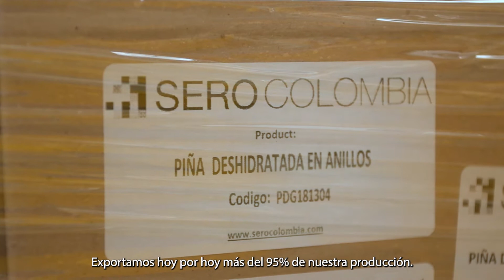Sero Colombia - Finalista Premio Colombiano a Calidad para la Exportación 2021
Ubicada en el municipio de Candelaria, Valle del Cauca, SERO Colombia es una empresa que se dedica a la producción de frutas deshidratadas y liofilizadas. Cuentan con un laboratorio interno de innovación para el desarrollo de nuevos productos y el control de calidad, lo que les ha permitido obtener certificaciones que garantizan la calidad en su sistema de inocuidad alimentaria (FSSC22000 v4.1), en la producción orgánica (normas NOP/COR/EU), y en la limpieza y pureza de sus productos (OK Kosher). SERO Colombia exporta a países como Estados Unidos, Brasil, Australia, Países Bajos y Reino Unido.